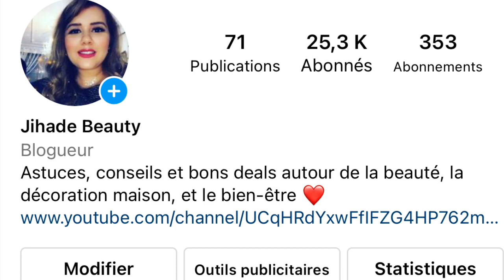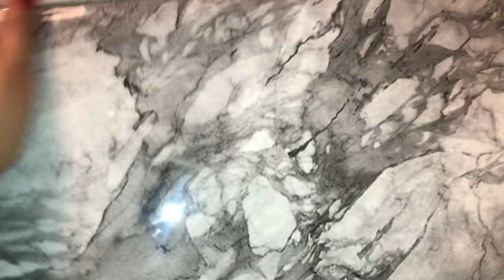جولة في حمامي بأفكار جد راقية أفكار وديكور ROOM TOUR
Instagram jihade beauty
‏جولة في حمامي افكار جدا راقية وبسيطة في متناولالجميع
روتيني في الحجر
روان اليومي
روتيني في تنظيف الحمام ,